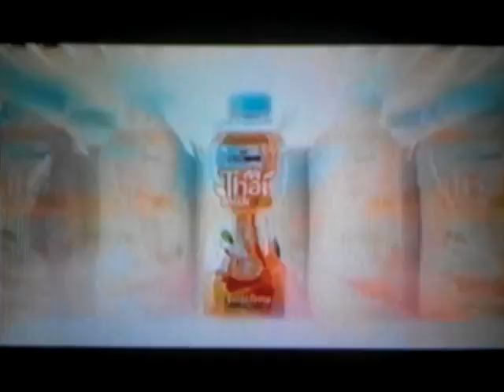Iklan Ichitan Thai Tea (2018)